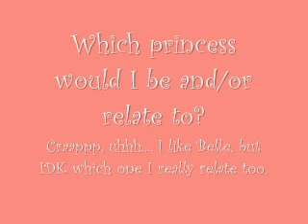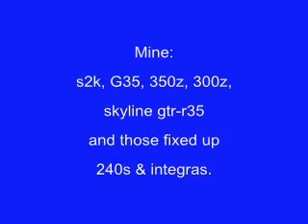Holiday thaanngg, F A I L .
Sorry guys! I was gona put a video of my childhood play, but I can't find it...